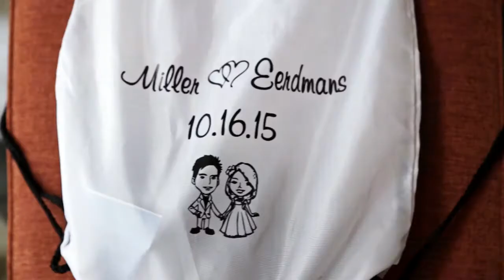Orlando Wedding: Melinda & Timothy's Wedding Film at Loews Portofino Bay Hotel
Confused about how to plan your wedding budget? We have some great tips for you.
Looking for the perfect Orlando wedding venue for your romantic Italian wedding? Look no further than the Loews Portofino Bay Hotel! Melinda & Timothy's nuptials are the ideal example of a classic wedding set in beautiful Orlando, Florida! We hope you are inspired by their love story, told by Cinemedia.